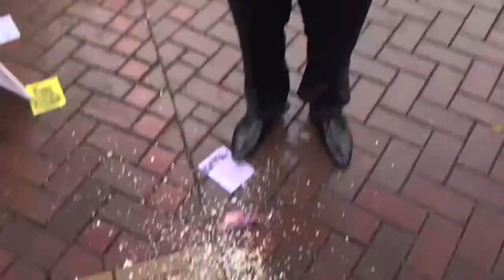Wintercircus voorproefje in Almelo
Afgelopen zondag 18 september gaf het Wintercircus zomaar in de winkelstraat een voorproefje van haar kunnen. Een magisch voorproefje van Rafael Scholten. Op 4 januari 2012 kan iedereen om 15.00 en 19.00 uur genieten van de shows in het Theaterhotel Almelo, uiteraard is Rafael dan ook te zien.